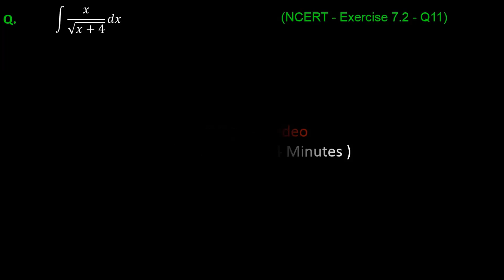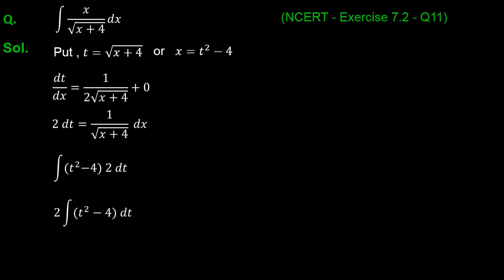12M07.2 Concept Test